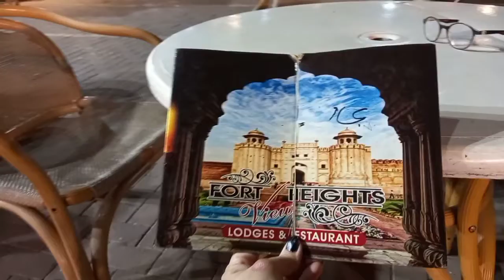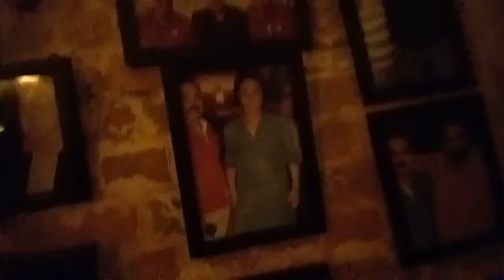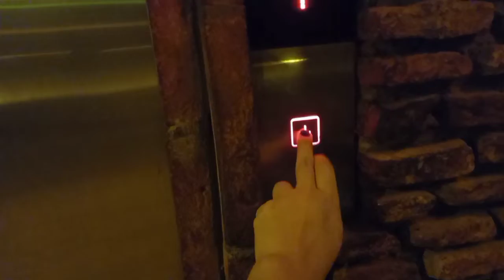aj hum badshahe mosque 🕌 gay.